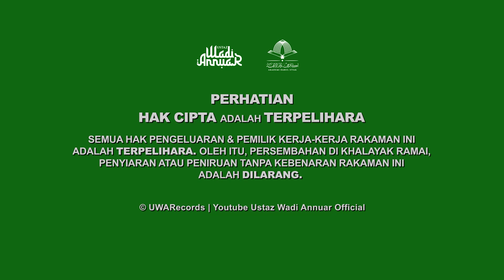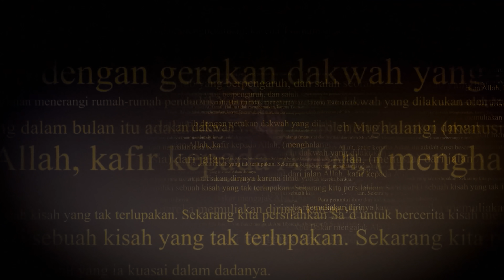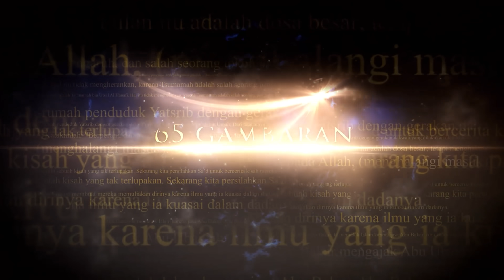Sambungan Kisah Said bin Zaid | Ustaz Wadi Annuar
AKAUN & CHANNEL SEKOLAH USTAZ WADI ANNUAR

Jika saudara/saudari berhajat untuk mendaftar sebagai Penginfaq Bulanan di Akademi Darul Iftak, boleh berhubung terus dengan admin Akademi Darul Iftak (whatsapp